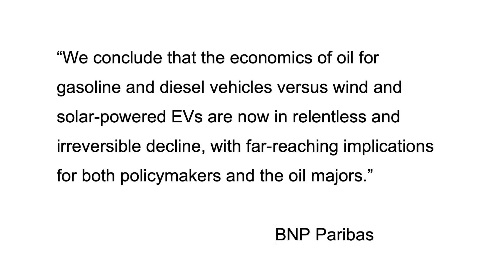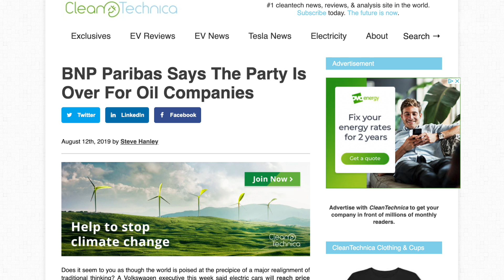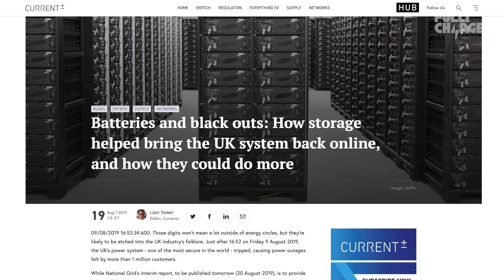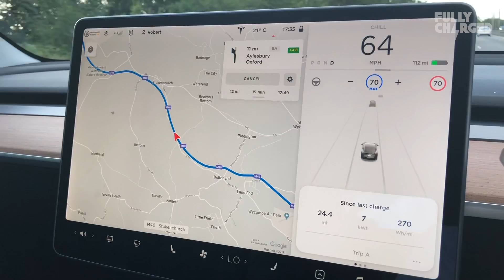Tesla Model 3 RHD, Oil and Batteries | Fully Charged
Robert Llewellyn catches up on an interesting report from BNP Paribas, either the 5th or 8 largest bank in the world depending on who you ask, on their predictions for the future of EV vs ICE, and how the oil industry isn't quite changing as much as it may appear, and how batteries support the UK grid (for example the role of National Grid battery backup during the recent blackout in the UK)
Oh, and Robert's new Tesla Model 3! Including a rapid charging test comparing a Tesla Model S to this long range all wheel drive Tesla Model3!